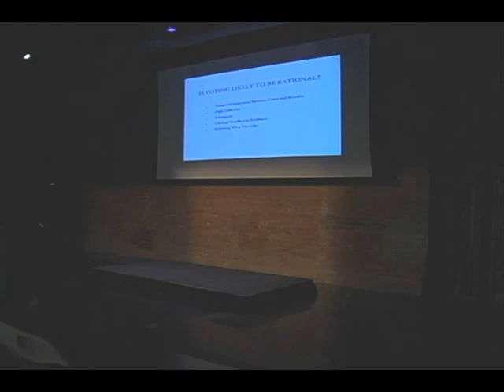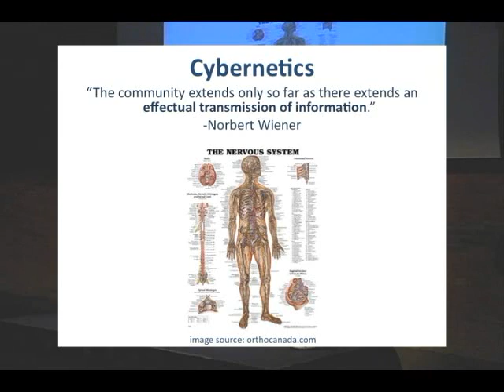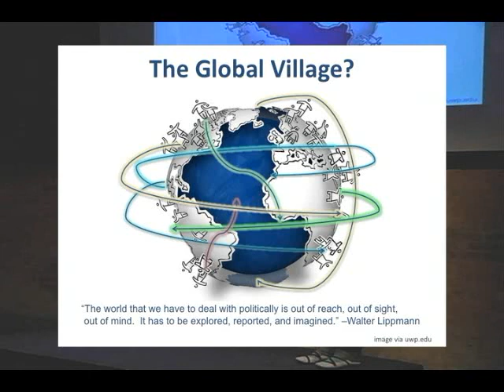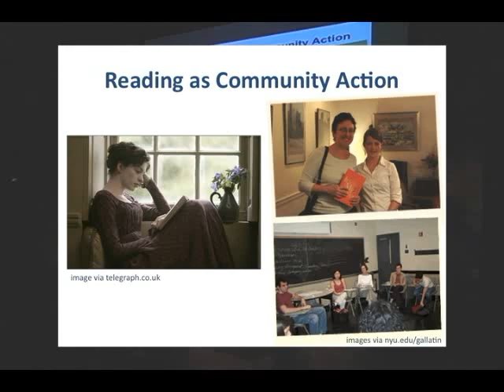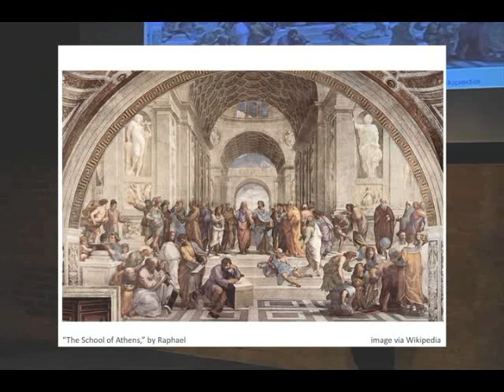TEDxGallatinSeniorSymposium - Dana Laventure - Communication Constitutes Community